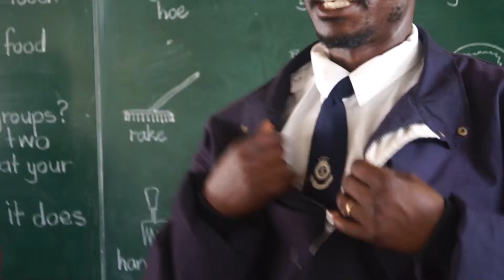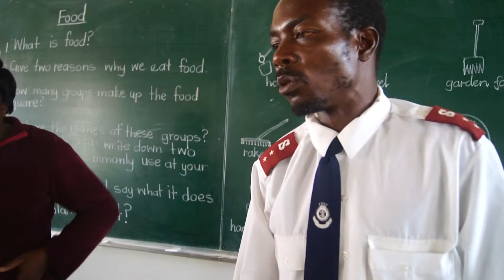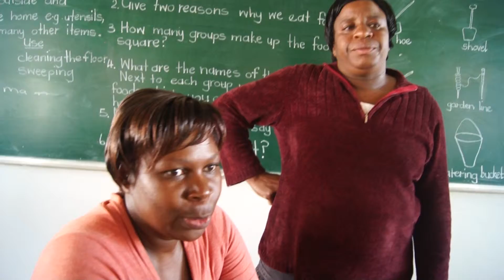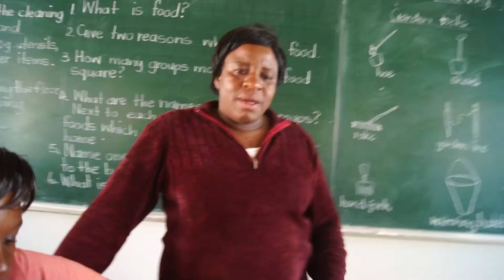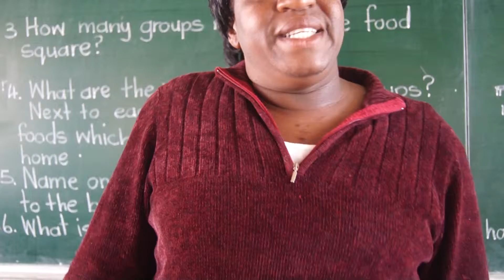Orphans Guardian Angel Zimbabwe , January 2013